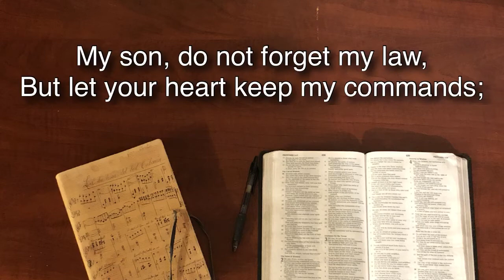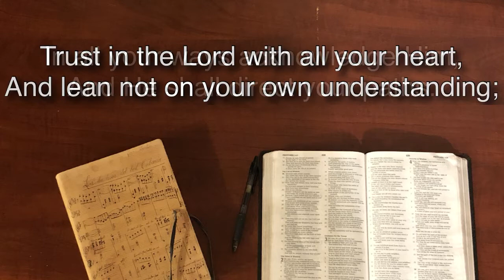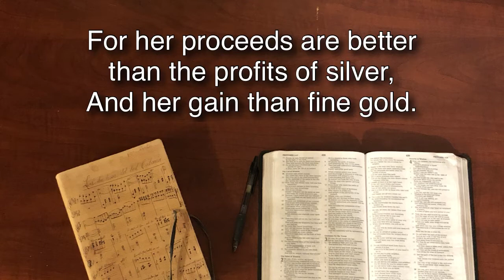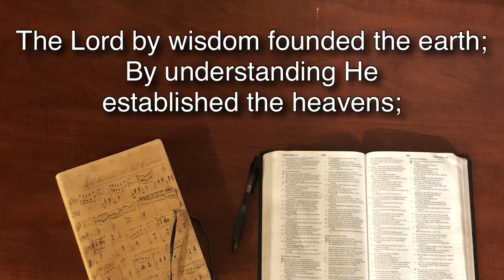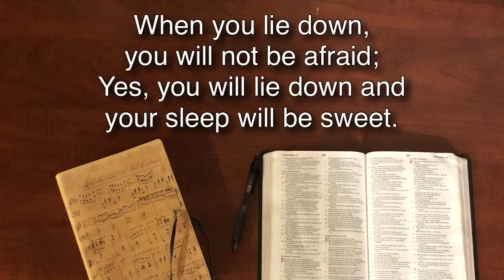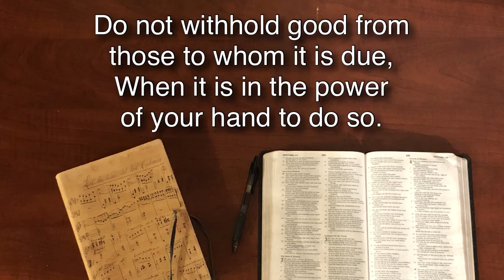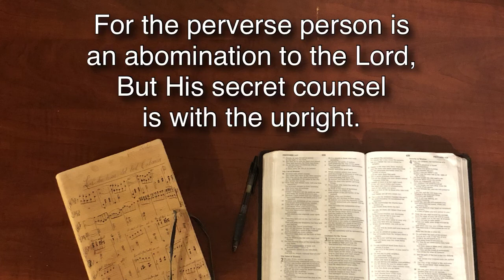Scripture Song: Proverbs 3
1 My son, do not forget my law,
But let your heart keep my commands;
2 For length of days and long life
And peace they will add to you.
3 Let not mercy and truth forsake you;
Bind them around your neck,
Write them on the tablet of your heart,
4 And so find favor and high esteem
In the sight of God and man.

5 Trust in the LORD with all your heart,
6 In all your ways acknowledge Him,
And He shall direct your paths.

7 Do not be wise in your own eyes;
Fear the LORD and depart from evil.
8 It will be health to your flesh,
And strength to your bones.
9 Honor the LORD with your possessions,
And with the firstfruits of all your increase;
10 So your barns will be filled with plenty,
And your vats will overflow with new wine.
11 My son, do not despise the chastening of the LORD,
Nor detest His correction;
12 For whom the LORD loves He corrects,
Just as a father the son in whom he delights.

13 Happy is the man who finds wisdom,
And the man who gains understanding;
14 For her proceeds are better than the profits of silver,
And her gain than fine gold.
15 She is more precious than rubies,
And all the things you may desire cannot
compare with her.
16 Length of days is in her right hand,
In her left hand riches and honor.
17 Her ways are ways of pleasantness,
And all her paths are peace.
18 She is a tree of life to those who take hold of her,
And happy are all who retain her.

19 The LORD by wisdom founded the earth;
By understanding He established the heavens;
20 By His knowledge the depths were broken up,
And clouds drop down the dew.

21 My son, let them not depart from your eyes—
Keep sound wisdom and discretion;
22 So they will be life to your soul
And grace to your neck.
23 Then you will walk safely in your way,
And your foot will not stumble.

24 When you lie down, you will not be afraid;
Yes, you will lie down and your sleep will be sweet.
25 Do not be afraid of sudden terror,
Nor of trouble from the wicked when it comes;
26 For the LORD will be your confidence,
And will keep your foot from being caught.

27 Do not withhold good from those to whom it is due,
When it is in the power of your hand to do so.
28 Do not say to your neighbor,
"Go, and come back,
And tomorrow I will give it,"
When you have it with you.
29 Do not devise evil against your neighbor,
For he dwells by you for safety's sake.
30 Do not strive with a man without cause,
If he has done you no harm.

31 Do not envy the oppressor,
And choose none of his ways;
32 For the perverse person is an abomination to the LORD,
But His secret counsel is with the upright.
33 The curse of the LORD is on the house of the wicked,
But He blesses the home of the just.

34 Surely He scorns the scornful,
But gives grace to the humble.
35 The wise shall inherit glory,
But shame shall be the legacy of fools.